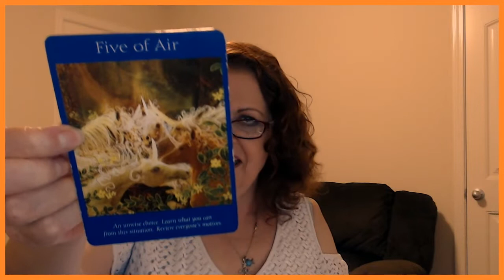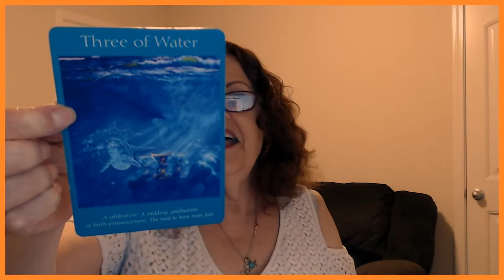Aries May 10, 11, 12, 2019 YOU Define The Meaning Of Luck!